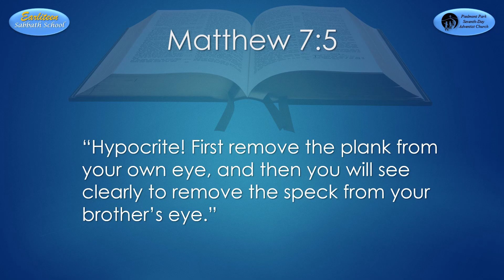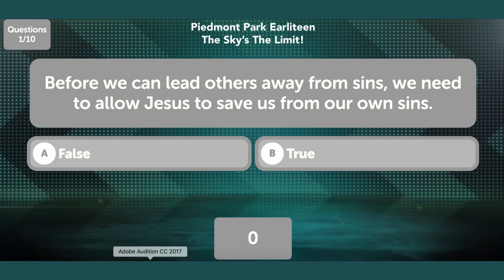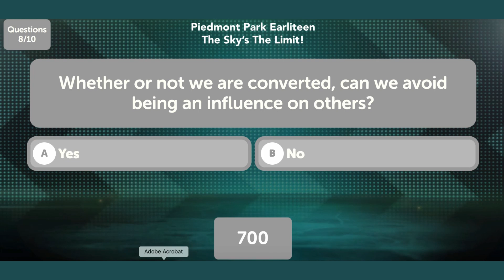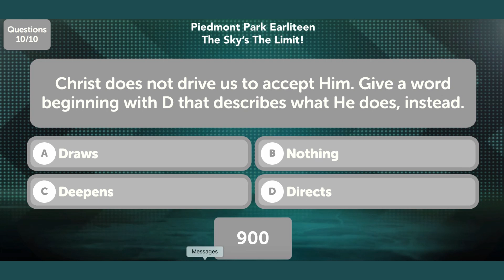Earliteen Sabbath School, May 23, 2020